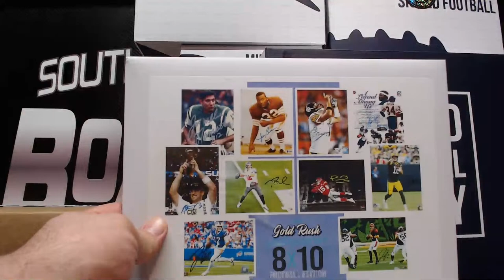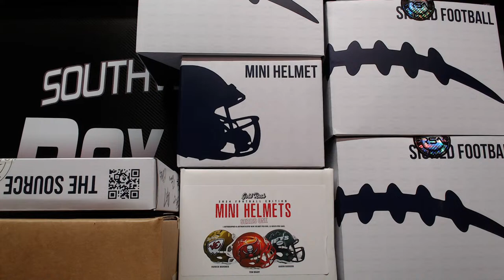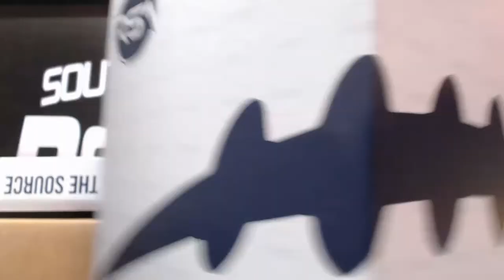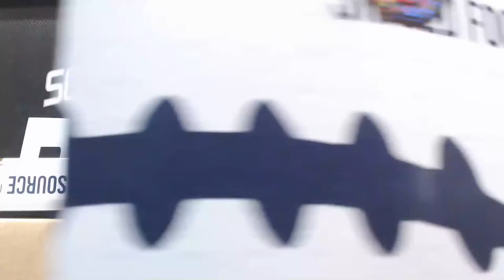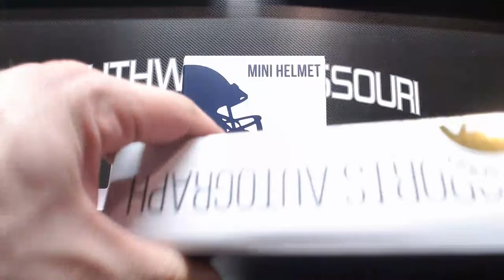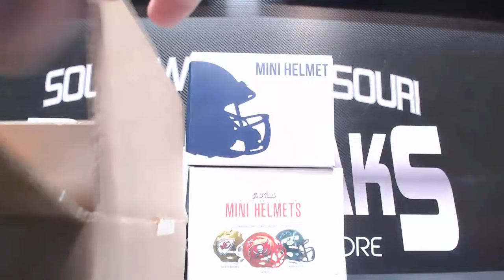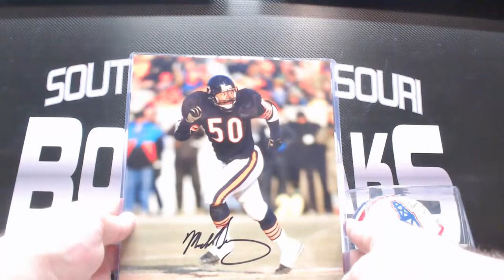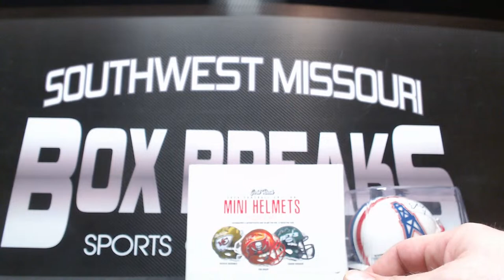10 ITEM FOOTBALL MEMORABILIA MIXER BOX BREAK 2024 GOLD RUSH RSA 3-30-2024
10 ITEM FOOTBALL MEMORABILIA MIXER BOX BREAK 2024 GOLD RUSH RSA 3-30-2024